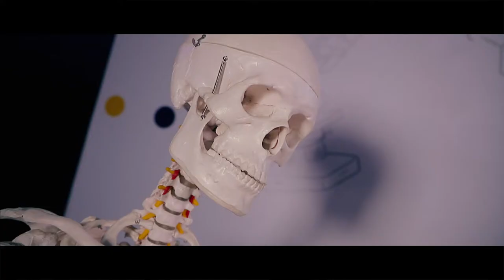Новогодний корпоратив для British American Tobacco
Новогодний корпоратив Лаборатория открытий для British American Tabacco